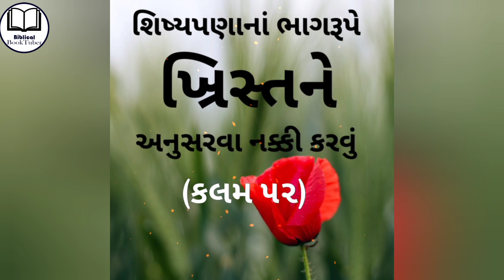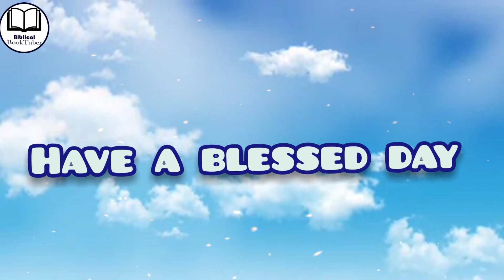બર્તિમાય | આંધળા ભિખારીથી ઈસુના શિષ્ય | Bartimaeus | Book reading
In today's video I have read the chapter Bartimaeus in Amulya Ratno by author Dr. Chandrakant Chavada. Hope you enjoy the video. God bless.